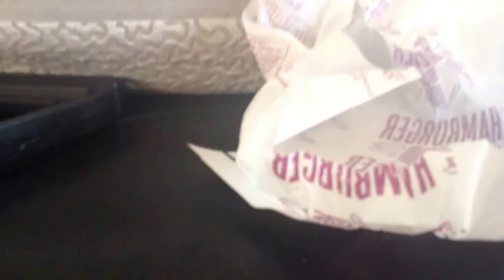Sep 8, 2014